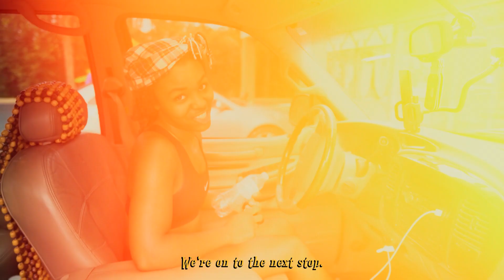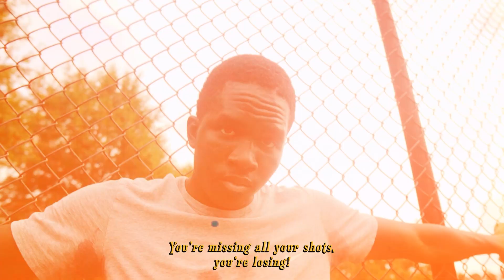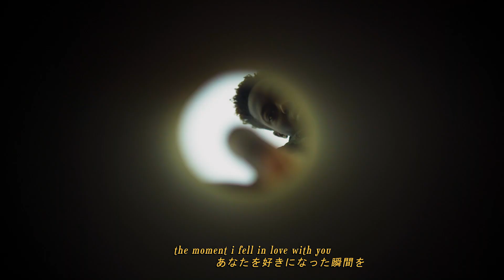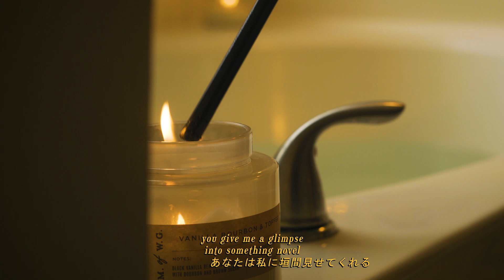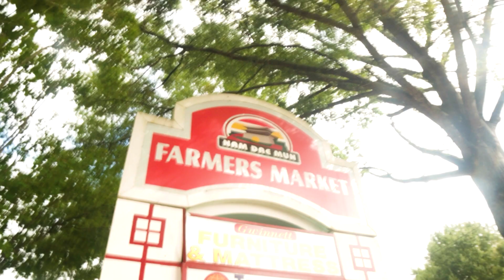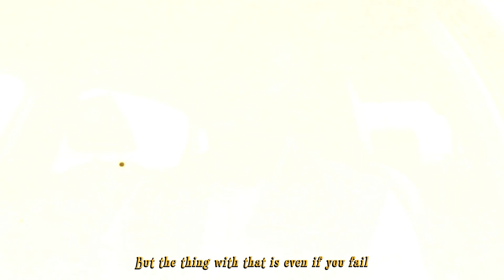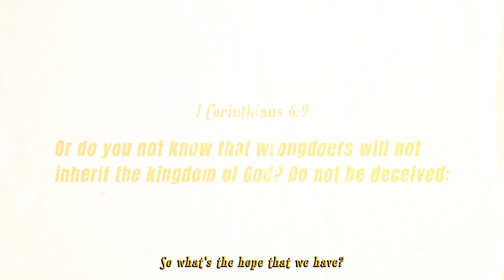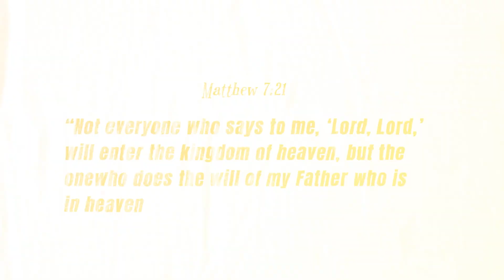talking to my therapist about love and stuff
There no single way to describe this vlog —
a therapy session, an ode to love, a collection of clips and reflections?! a gospel conversation?!!

After 5 months of careful preparation — well more like 4 months of procrastination, 3 weeks of actual work and 1 week of contemplation over whether to share this or not — the 15th installment in the “Binge worthy vlogs” series is finally complete!

There was a tremendous amount of personal growth that has happened from the onset of this project up until this point; and i’m excited to share all that with you — the good moments and the not so good ones too :)

Enjoy watching this as much as I enjoyed making it — the last leg of the video was soooo frustrating to get just right : )

Thingies I used to make this:
Sony A6400 mirrorless w/ Sigma 16mm and 50mm prime lenses
Deity V-mic D3 pro (for that crissssspssssp audio)
Switchpod (yeah, the gorilla pod was kinda old so I did better)

Timestamps for your viewing pleasure:
00:00 intro w/ courage and dr. wu
03:34 boxing montage w/ tania
05:15 coursge and dr. wu
05:59 an extremely relaxing rainy day
07:37 courage and dr. wu
08:05 hoop session w/ the boys©
11:30 coursge and dr. wu
12:15 “poems about love”
17:49 petition the people
18:26 the confrontation w/ courage and dr. wu
21:36 shopping and cooking w/ mom
23:30 a much needed Gospel conversation
33:50 outro, clips and reflections ft. the first bible study we hosted ;)